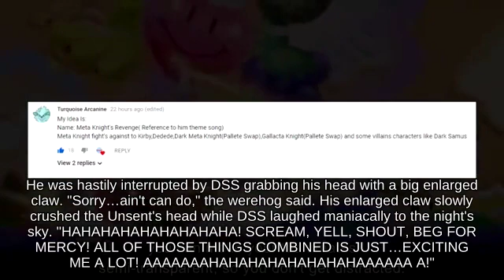Dashing Wii Fit Trainer with Lucas fighting on Big Battlefield!!? Super Smash Brothers Ultimate